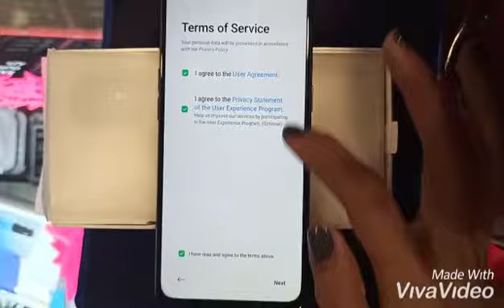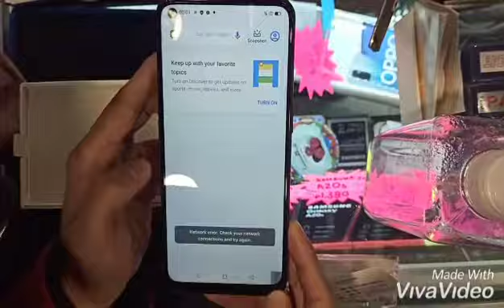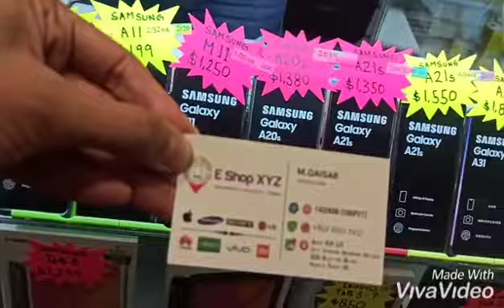Unboxing OPPO A53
So nice phone